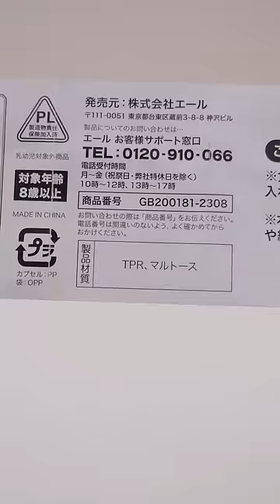Cutting of Stress balls like Planet Gummy 地球グミ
ガチャガチャ新商品「新触感！フロスティストレッチボール」地球グミのような、もちもちのカプセルトイを切ってみたんだけど‥どうする？